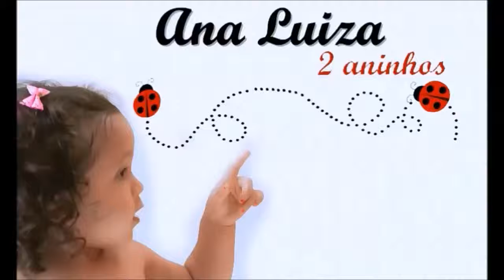Introdução - Ana Luiza | Publishow PS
Introdução de um vídeo elaborado especialmente para o aniversario de 2 aninhos da Ana Luiza, com o tema Joaninha.

Edição: @anderson22df